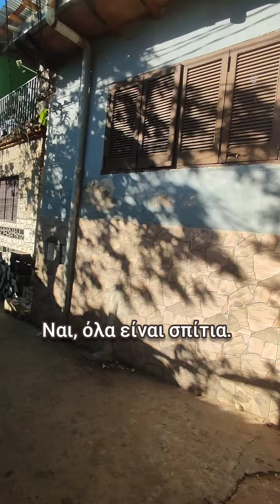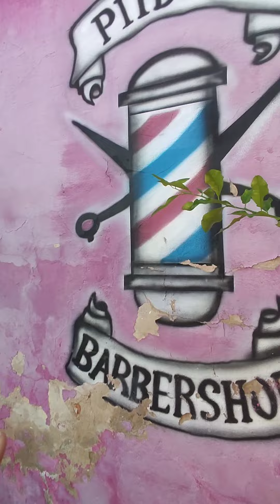Εξερεύνηση της κοινότητας Chacarita στην Ασουνσιόν.👀